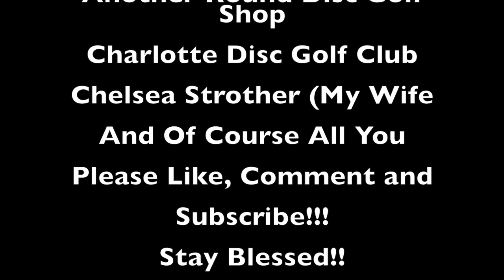Road To 1000!!! Let The Journey Begin!!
This is my first video on my journey to becoming a 1000 rated player in Disc Golf! In this vlog I am playing in the Sugaw Creek Am League hosted by Charlotte Disc Golf Club. I was able to record holes 17-6 during my round and I do a full round recap at the end.